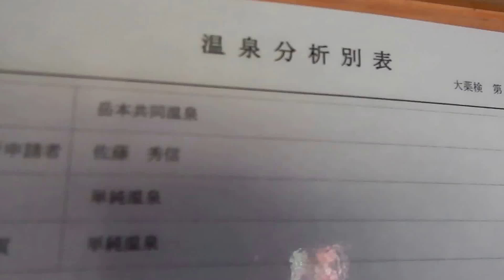由布院温泉・下ん湯